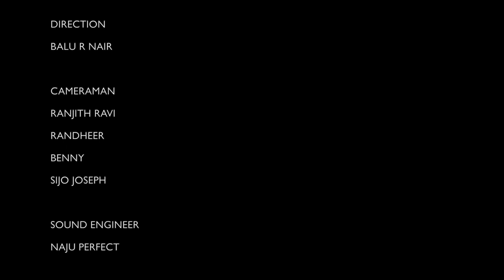Jagadhodharana | Kaapi | Purandaradasar | Dr. Padmesh Parasuraman on Flute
Krithi :  Jagadhodharana
Raga :  Kaapi
Taala :  Adi
Composer : Purandaradasar

Flute - Dr.Padmesh Parasuraman
Mridamgam - Nanjil A R Arul
Tabla - Mahesh Mani
Morsing - Thirunakkara Ratheesh

Concept & Production Co-Ordination : Kannan Tripunithura
Director : Balu R Nair
Camera : Ranjith Ravi, Randheer, Benny and Sijo Joseph

This Live shooting work was done at Poonjar Palace during 2020 March.